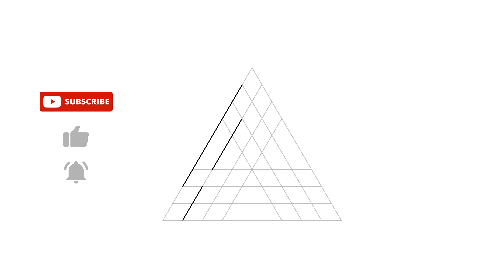How to Draw A Valknut Step By Step | Viking pattern Drawing | Full Drawing Video Tutorial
In this video we are going to draw Viking pattern Drawing Step by step.

The valknut is a symbol consisting of three interlocked triangles. It appears on a variety of objects from the archaeological record of the ancient Germanic peoples. The term valknut is derived from the modern era, and the term or terms used to refer to the symbol during its historical employment is unknown.

Scholars have proposed a variety of explanations for the symbol, sometimes associating it with the god Odin, and it has been compared to the three-horned symbol found on the 9th-century Snoldelev Stone, to which it may be related.